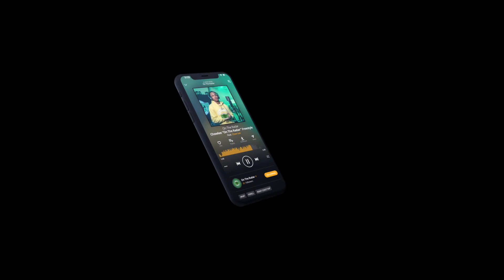The Fresco Trey "On The Radar" Freestyle (LOS ANGELES EDITION)